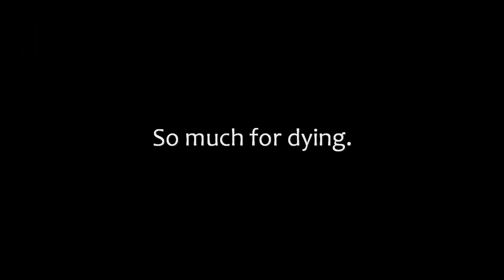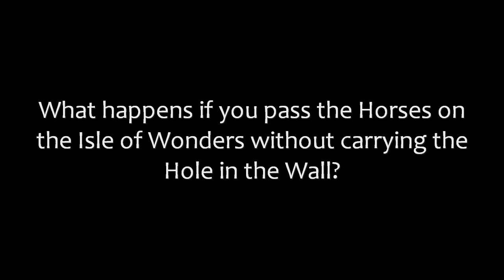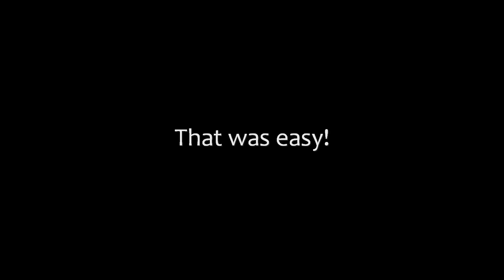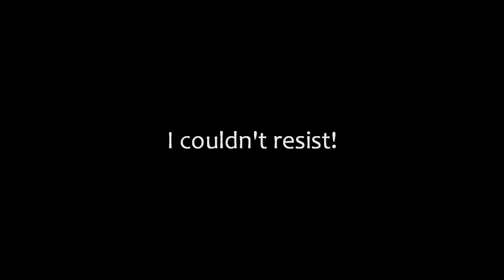Let's Kill King Graham: The Silver Lining, Episodes 1+2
Can Graham die in TSL? Yeah, he can! Hooray! :-)

Here are some examples of how you can kill him. I like the "retry" button which takes you right back to the last scene before you died. This saves you a lot of saving the game. Well done, folks!

There are not many death scenes, but that's ok for two episodes.

I turned the narrator's voice off (beside the "retry" button, that's truly the very best feature!) as her obnoxious, arrogant tone got on my nerves only a few minutes after getting started. I herewith declare myself an official Amy Kurylo spurner *bg*